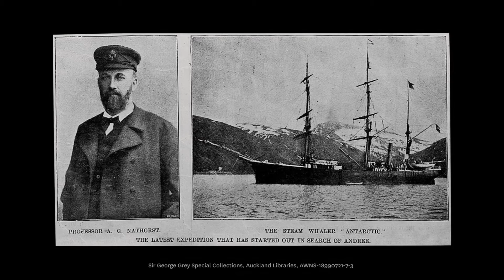The last frontier of history: The Pacific Ocean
Dr Ryan Tucker Jones is an historian studying and teaching the history of the Pacific Ocean at the University of Auckland. In this video he discusses his connection to the Pacific, its history, and how understanding how the oceans have changed in the past and how humans have dealt with these changes will be crucial to addressing the effects of climate change.